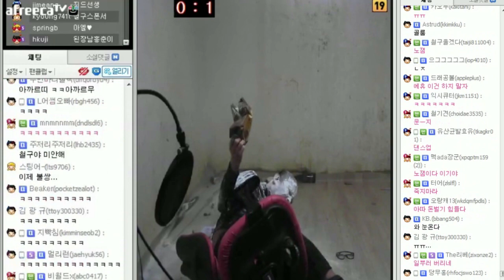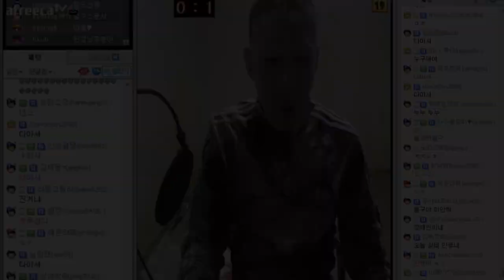철구의 고품격 밀가루 먹방!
술취해서 밀가루 한봉지 원샷!